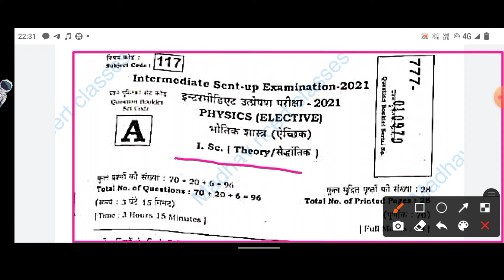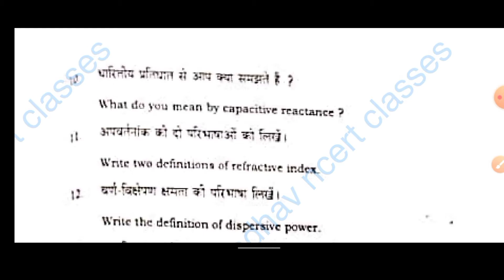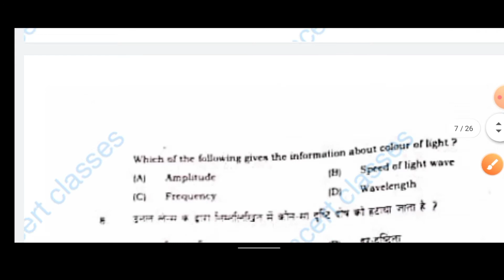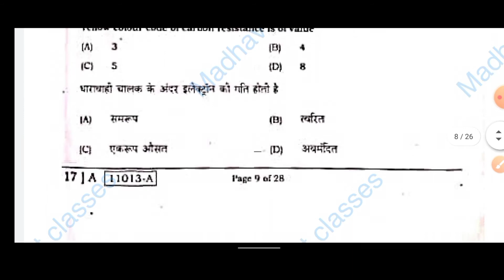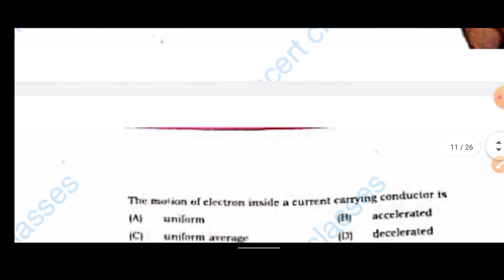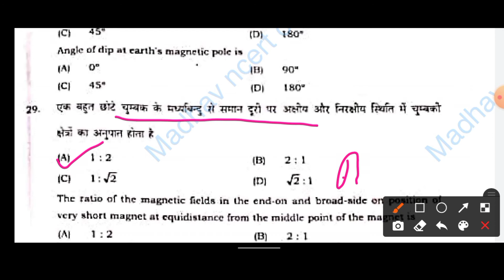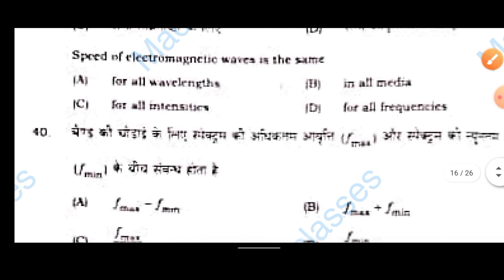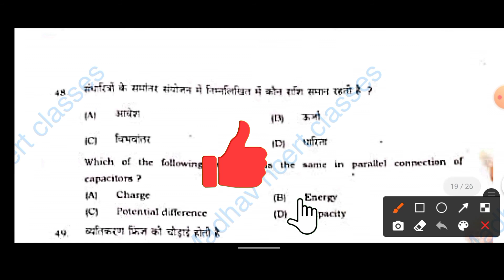Class 12th physics out question | सेंट अप परीक्षा 2022 | आरिजनल पेपर आउट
Class 12th physics out question | सेंट अप परीक्षा 2022 | आरिजनल पेपर आउट |madhavncertclasses

class 12th physics viral qiestion